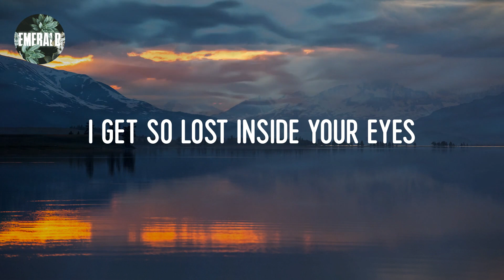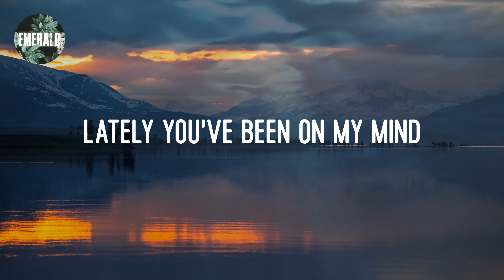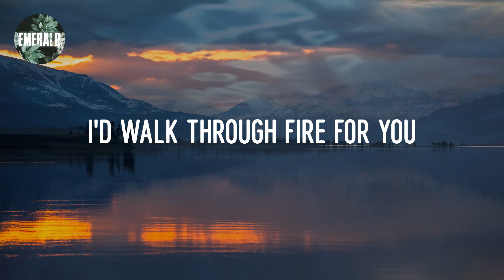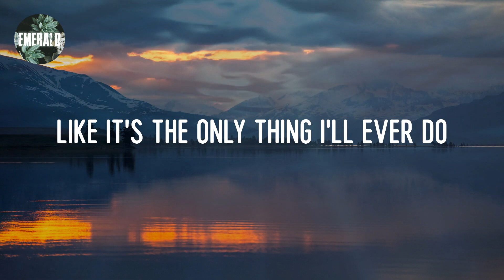Harry Styles - Adore You (lyrics)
Lyrics 𝔸dore 𝕐ou:

Honey
Oh, 𝕙oney
Honey
Oh, 𝕙oney
Oh, 𝕙oney
Oh, 𝕙oney
Oh, 𝕙oney